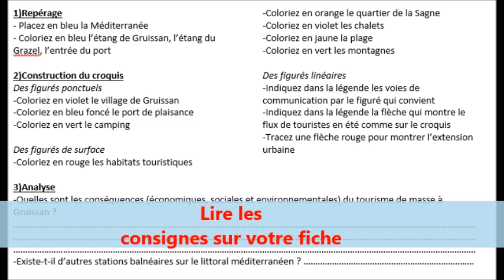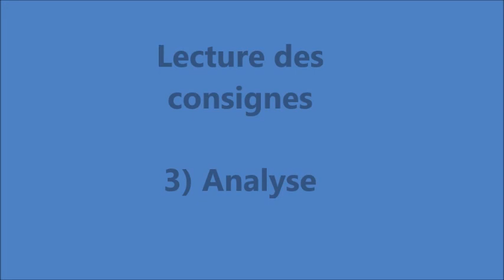Aide à la réalisation du schéma de Gruissan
Aide pour réaliser un schéma de Gruissan à partir d'une étude réalisée en classe en 2020 par Nadine Bouette professeur d'histoire géographie